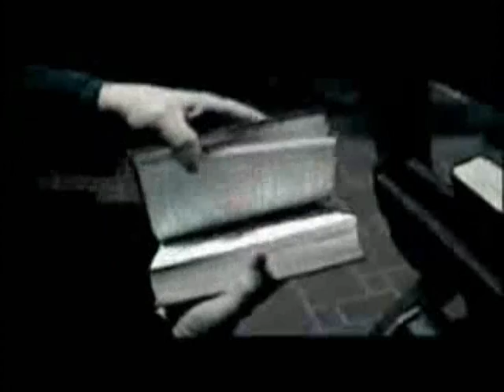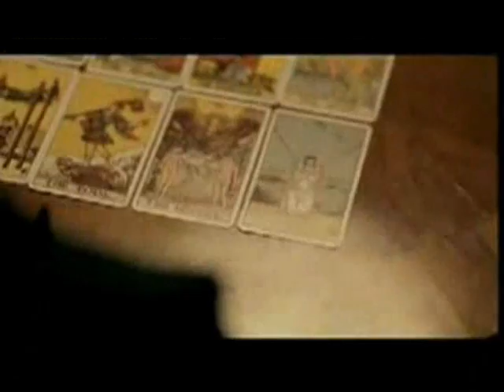Merih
Ok so this is a music video I did for an RPG I am in. Yes I realise that is dorky. There is the model Mariacarla, Dave Gahan from Depeche Mode, and Shannyn Sossamon. I used some filler from other sources I had too. I can't possibly list them all.

The song is "Room Of Angel" by Akira Yamaoka

Yes I know how cool I am.